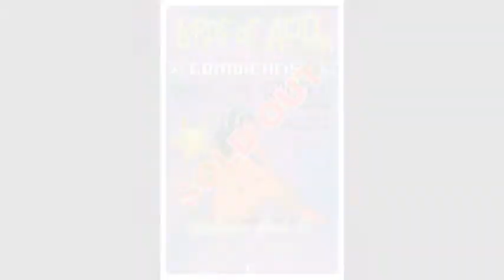What The Fuck Is Wrong With You ?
Combichrist 2017 Sextreme Ball St. Pete Florida , This Was the highlight of the night for me , fucking love this band